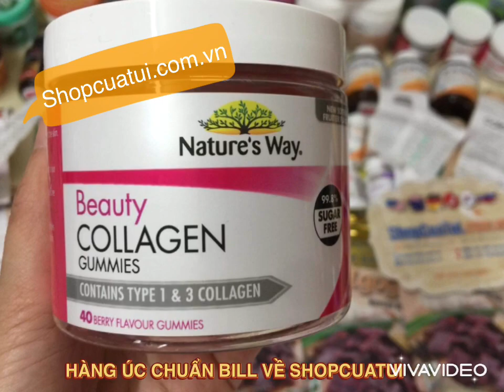💁🏻‍♀️ HÀNG ÚC ĐÃ VỀ SHOPCUATUI! 🇦🇺🇦🇺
☘️ ☘️ hàng Úc về ❤️

Shopcuatui bay từ Úc về mất có 1 tuần mà nằm ở Hải Quan 3 tuần 😁 giãn cách mang về được chuyến hàng chuẩn Úc cho các anh chị em ko hề dễ dàng chút nào 😅

Chuyến này có
👉 Sữa Aptamil xanh cao cấp
👉 Sữa Nutren cho người bị tiểu đường
👉 Sữa Ensure vani
👉 Collagen
👉 Sụn vi cá mập
👉 Vitamin C Blackmores
👉 Thịt bò khô chuẩn hương vị Úc
👉 các loại thuốc khớp, thải độc gan,
👉 Vitamin tổng hợp cho nam giới, phụ nữ, trẻ em
👉 Hạnh nhân, óc chó làm bánh, sữa hạt
👉 Kem trị sẹo Bepanthen
👉 Panadol hạ sốt
👉 các loại Zinc kẽm, canxi milk, DHA cho bé
👉 Ủ tóc, dưỡng tóc,...

Shopcuatui liên tục nhận đơn order chuẩn Úc, chuẩn bill Chemistry, Mychemist, Coles,...của Úc.🇦🇺

Do ảnh hưởng giãn cách tại Việt Nam và Lockdown tại Úc nên thời gian trả hàng có chậm hơn các năm trước cũng mong ACE cô bác thông cảm nhé. Shopcuatui cũng mong lắm những chuyến hàng về sớm gửi ACE cô bác ạ! ❤️